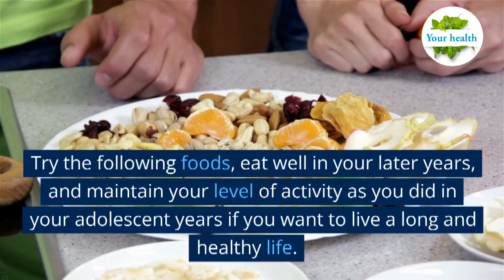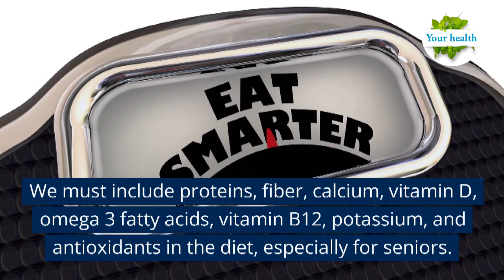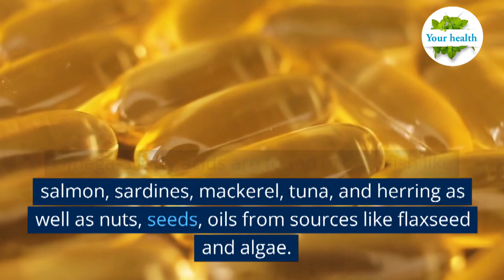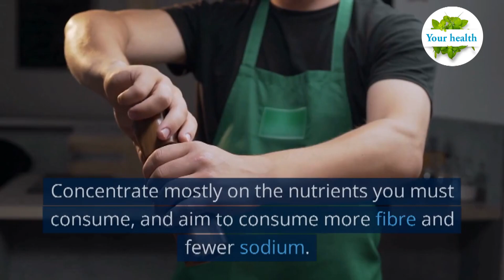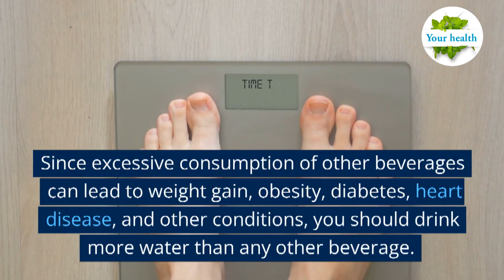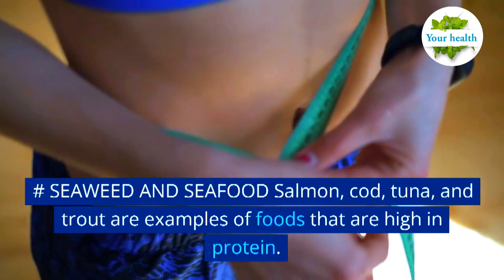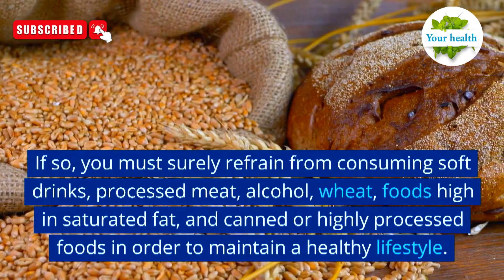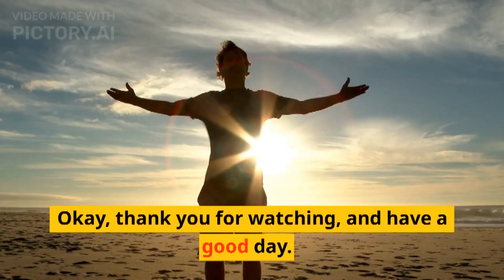"Healthy Eating for Seniors: Best Foods to Add to Your Diet",Your health,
hi guys...

Your health is one of the fastest-growing Health brands and is dedicated to making health and wellness information accessible, understandable, and actionable so that readers/viewers can make the best possible decisions about their health. Our content is created, fact-checked, and medically reviewed by our team of qualified experts.

As we age, our nutritional needs change. A healthy diet becomes even more important to maintain good health and prevent age-related diseases. In this video, we'll discuss the best foods for people over 50, including nutrient-dense options that can help support a healthy immune system, lower inflammation, and promote heart health. We'll cover foods rich in vitamins and minerals such as calcium, vitamin D, and omega-3 fatty acids, and discuss how they can help improve bone density, brain function, and joint health. Additionally, we'll explore how to incorporate more whole foods into your diet and provide tips on meal planning and preparation. Whether you're looking to improve your own nutrition or support a loved one, this video will provide valuable insights and advice to help you make healthier food choices in your daily life.

In the description, it's important to highlight the key benefits and takeaways that viewers can expect to learn from the video. Including relevant keywords and phrases, such as "senior nutrition," "best foods for over 50," "nutrient-dense," "vitamins and minerals," and "meal planning," can help your video get discovered by viewers who are searching for content on these topics. Finally, be sure to include a call-to-action, such as encouraging viewers to like, comment, and subscribe to your channel, and to check out related videos on your channel or website for further information.

Aging and nutrition,
senior health,
healthy eating for seniors,
nutrient-dense foods,
vitamins and minerals for seniors,
high-fiber food,s
anti-inflammatory foods,
low-glycemic index foods,
protein for seniors,
calcium and vitamin D,
omega-3 fatty acids,
plant-based diets,
Mediterranean diet,
DASH diet,
healthy snacks for seniors,
portion control,
cooking for one or two,
meal planning for seniors,
food safety for seniors,

As always, this video is educational,
and does not constitute medical advice: we are not doctors.

Your Wellness is our Mission!